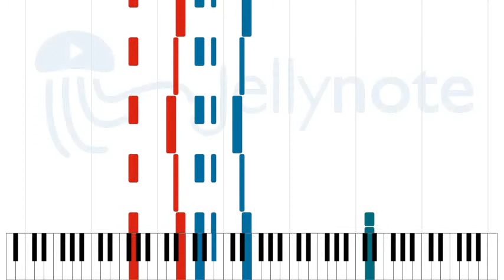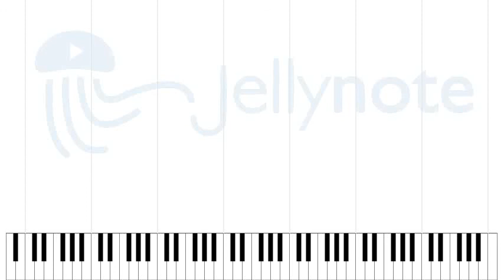James Bond Theme - John Barry [Sheet Music]